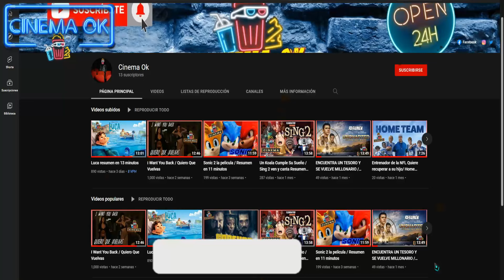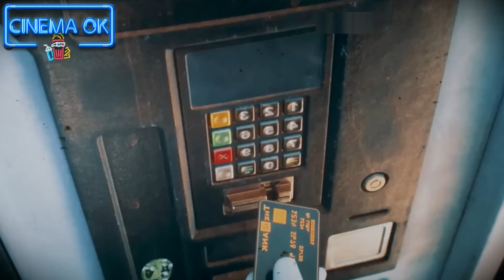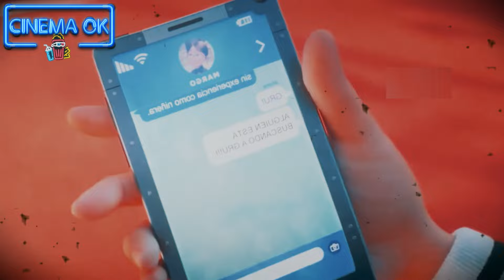MI VILLANO FAVORITO 4 Resumen EN 10 MINUTOS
Gru Mi Villano Favorito 4 resumen